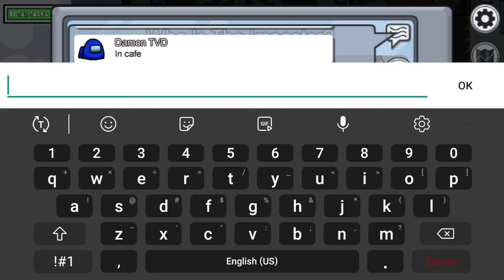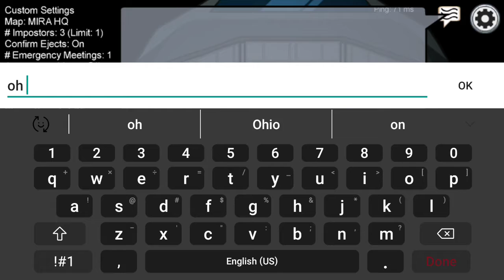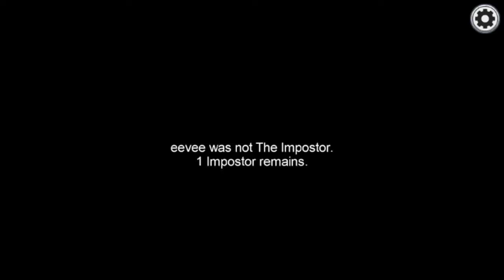AMONG US Part 1